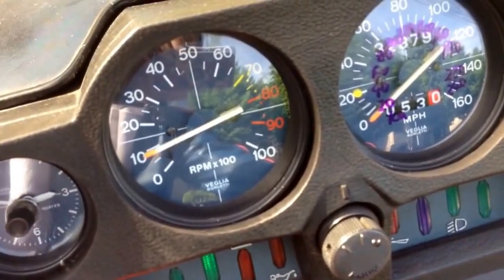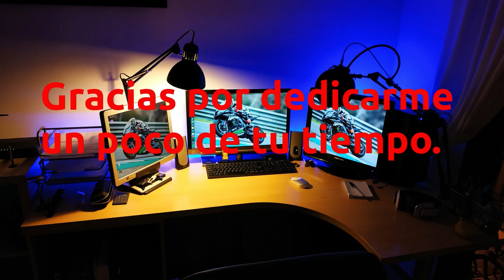Recordando mi historia motera. Mi primera gran moto. Moto Guzzi Lemans II.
Fue mi primera Superbike. Si bien no fue la mto que me enseño a pilotar/conducir, si que fue la que me inició en las prestaciones serias y la que me enseño a ignorar movimientos, derrapes. me enseño a pilotar por instinto, sin tener especial cuidado en nada. ERa tan noble como dificil, pero cuando aprendí a sacarle el rendimiento, era insuperable. Era muy rápida y tenía alma de guerrera. Su sonido intimidaba y hacía hervir la sangre.

Cámaras estáticas
SJCAM SJ7 Star

Iluminación:
Flexo Ikea
Difusor luz